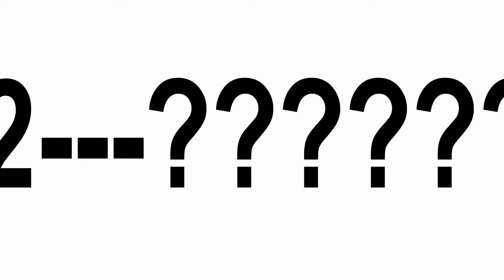Where to Buy Nutrilite™ Vitamin B Dual–Action | OrganicHealthStorePlus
Is it good to take Nutrilite Daily?
Great source of micronutrients: Every capsule of Nutrilite Daily gives you 11 essential minerals and 13 essential vitamins.
All natural: Nutrilite Daily is one of the most trusted brands of nutritional supplements because it is completely natural and safe to use.

  Categories
      NUTRITION

G&H Refresh+™ Body Milk

Nutrilite™ Kids Multivitamin Gummy

ENERGY & SPORT
Experience more

      PLEASE
AND
   TOGETHER
WE STAY            HEALTHIER
    FOREVER!
     MANY     BLESSINGS!